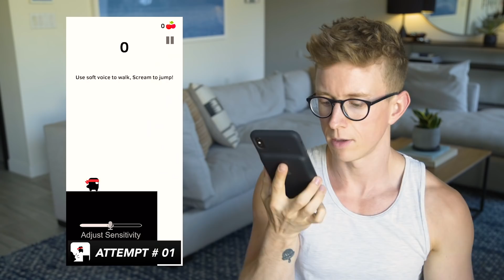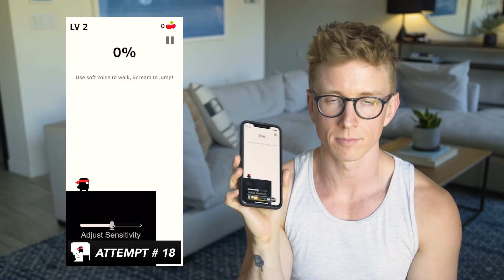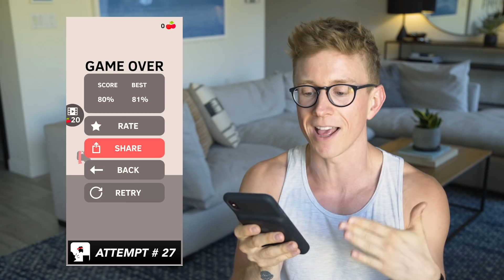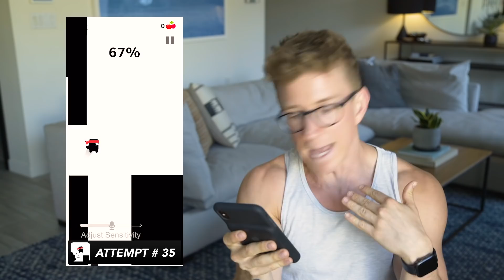The SECRET Trick to Winning the Scream App Game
We are THIRTY years old and we are BACK to work!! This time, we are playing a game I've seen some of my favorite pop stars post about - Scream Go Hero! Watch as I try my best to scream my way through the levels and I tell you a SECRET tip that REALLY made me a winner.